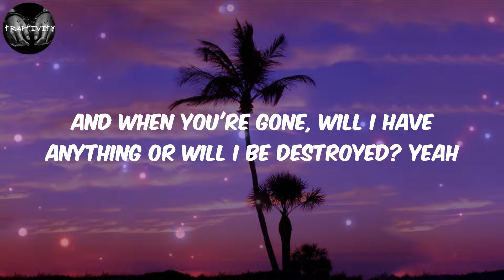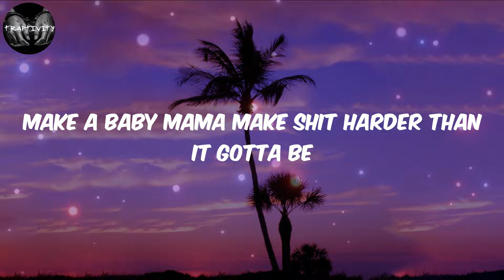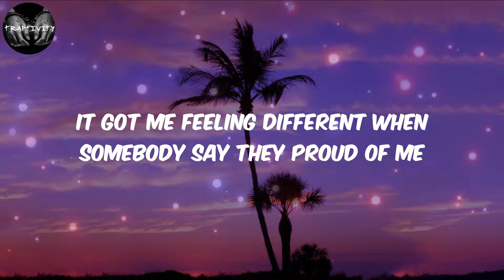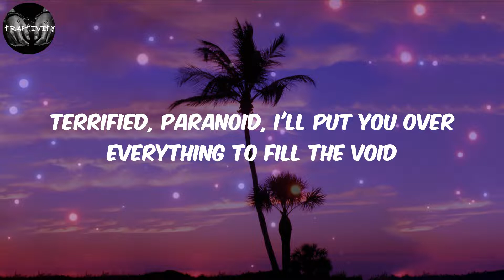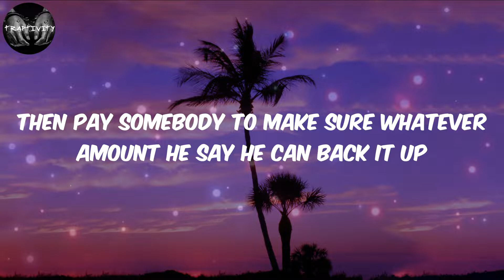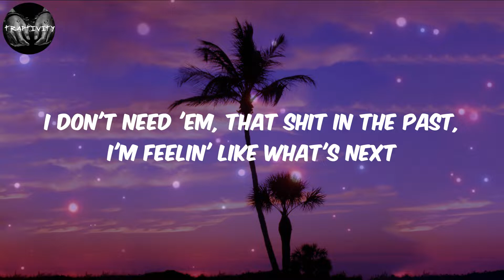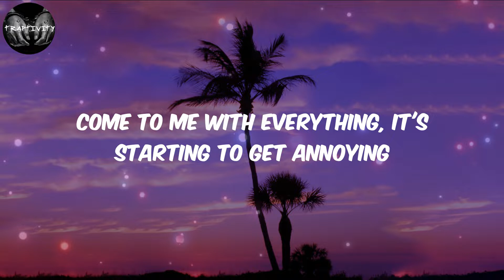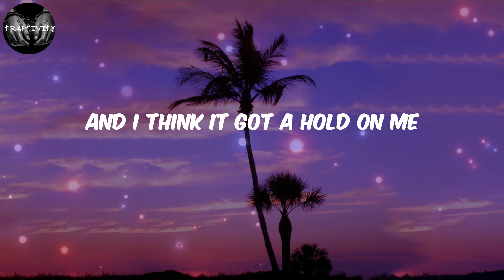J. Cole - p r i d e . i s . t h e . d e v i l (Lyrics)